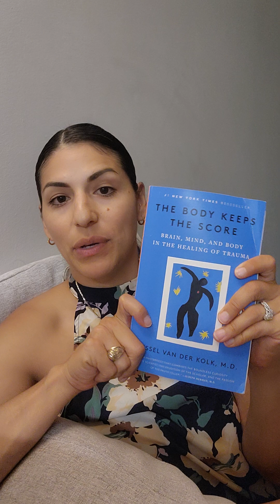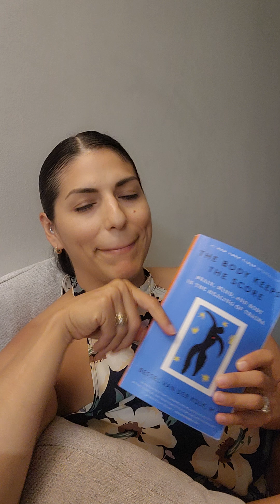📚 Book Club to help with Chronic Pain! The Body Keeps The Score ✨️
As a Recreation Therapist I help people who battle with Chronic Pain. I use the knowledge in the book, The Body Keeps The Score by Dr. Vessel Van Der Kolk, to give them the information and tools needed to grasp the complexity and origins and manifestations of Chronic Pain.